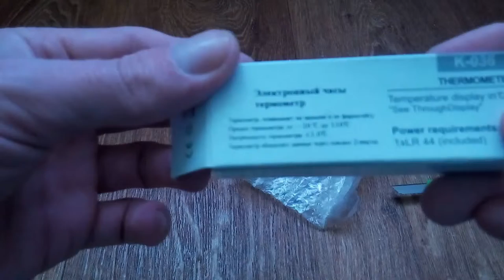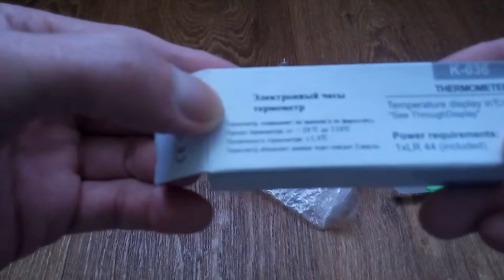Термометр с Китая Распаковка посылки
Термометр крепится на присоску. Повесил на кухне температуру показывает нормально. Покупал на сайте TinyDeal
Пишите комментарии!